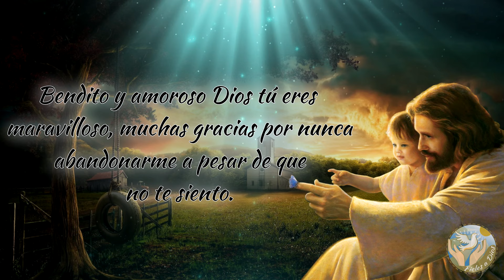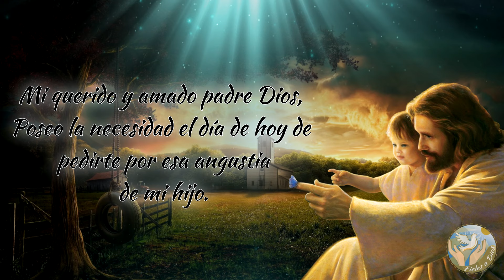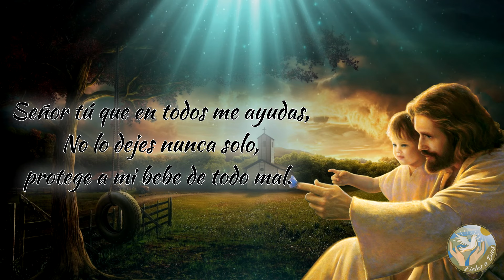🙏 SALMO de Oración y Protección para UN BEBÉ 👶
Aquí os traemos una oración para proteger a vuestro bebé de todo mal.

Bendiciones 🙏